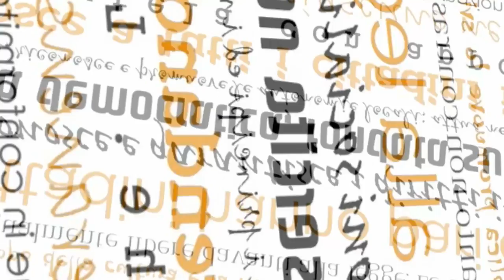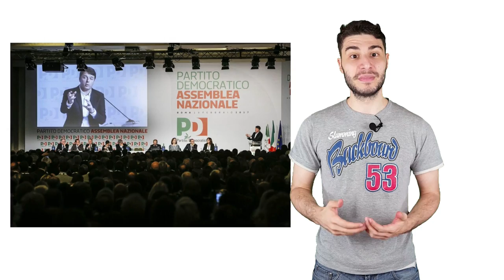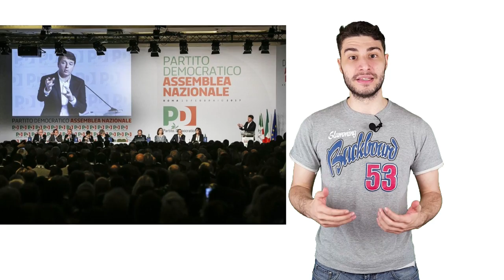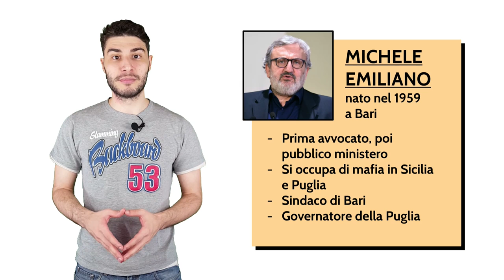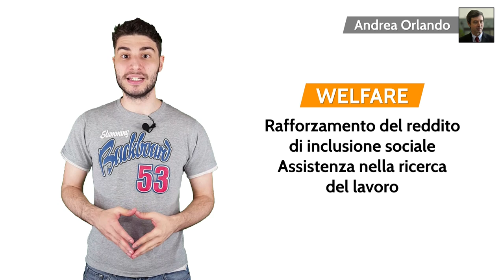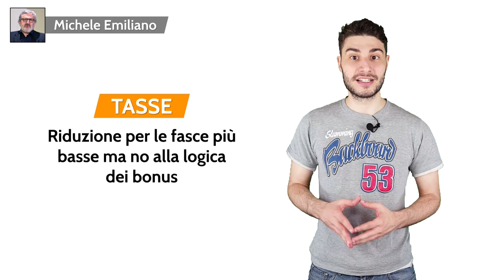Primarie PD: tutto quello che c'è da sapere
Il 30 aprile gli elettori Pd possono votare alle primarie per scegliere il nuovo leader del partito. In questo video vediamo chi sono i candidati e quali sono le loro proposte per il partito e per il paese.